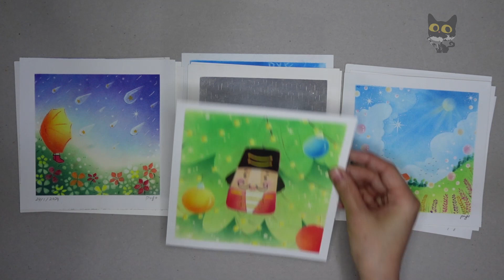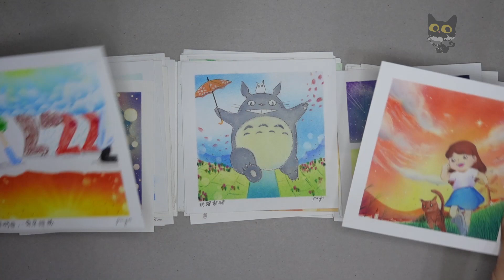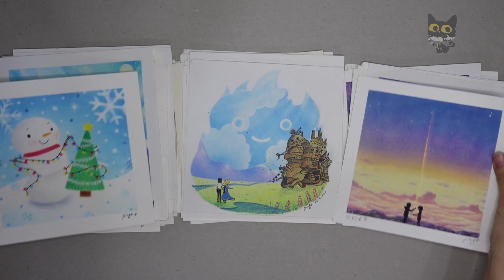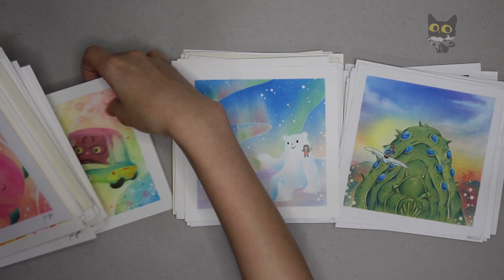Pingo丨分享我在2021年粉彩畫作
向大家分享我在2021年粉彩畫作。
祝福大家2022年也是創作力滿滿!